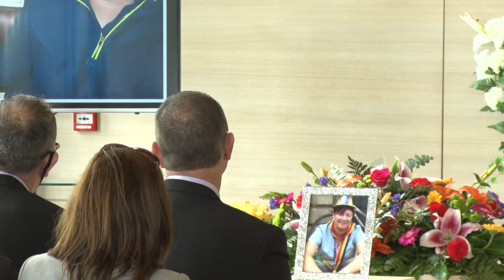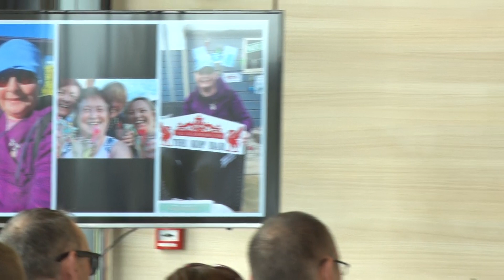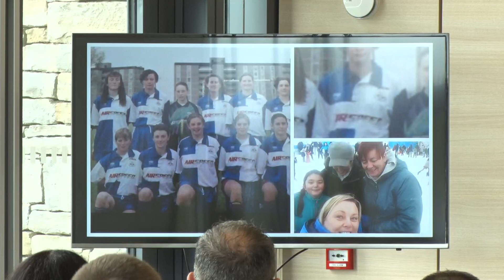Paula Kearney RIP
Paula's Funeral Life Celebration...Dardistown.